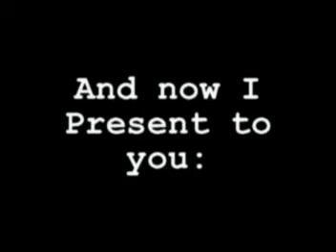Ode to a Meteor Smash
EDIT(08/09/08): This video was not made to show every spike in the game. I made this because I like editing videos, and I had a boatload of spike clips. I just found it fun to time the clips to music.